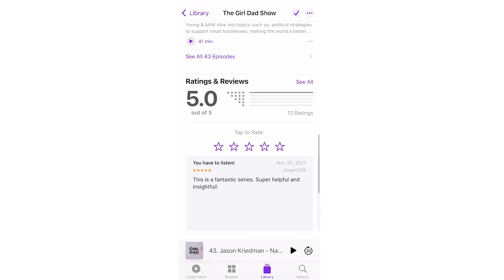Ep #77 | Girl Dad Talks | The Girl Dad Show Revealed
In the episode, Young takes listeners behind the scenes of The Girl Dad Show Podcast. He breaks down the process of creating each episode and shares his vision for growing the podcast into a revenue-generating business in Season 3.

ABOUT OUR HOST:
I’m all about operations. I have started companies, scaled hyper-growth startups, and understand a variety of industries. As a fractional COO, I guide companies through myriad challenges, from exponential growth to adapting to market shifts. I've experienced an incredible range of business journeys from small to big, early to late stage, and across many different industries.

STUFF WE LOVE:
Attention founders and investors:
Two12.co is the best cap table and fundraising toolkit.

Try Young’s online recording studio!

Looking to outsource graphic design?
Try Young’s favorite resource, Penji: unlimited designs for one fixed cost from some of the world’s top design talent!

*If you click on our links, we may receive a tiny commission AND… most of the time, you will receive an offer. Win/Win! The products that The Girl Dad Show recommends are the ones we believe in.